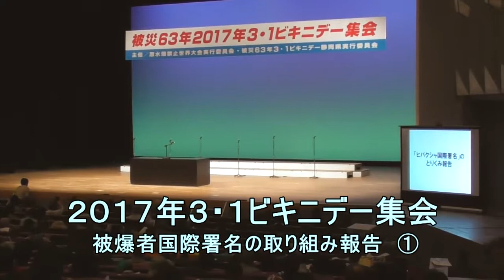2017年 ３・１ビキニデー集会 被爆者国際署名の取り組み ① 中村 健 岩手県労連事務局長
2017年 ３・１ビキニデー集会　被爆者国際署名の取り組み　①　中村 健　岩手県労連事務局長